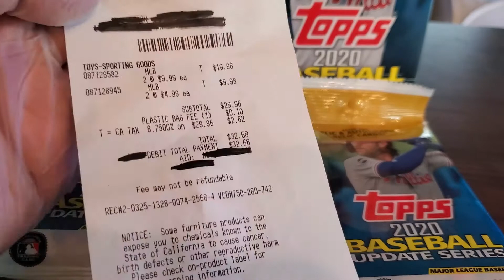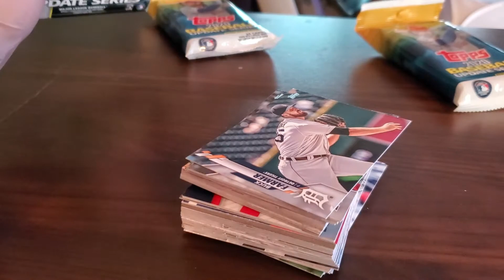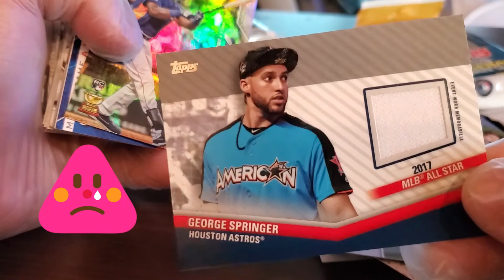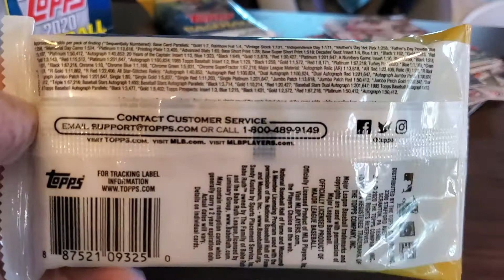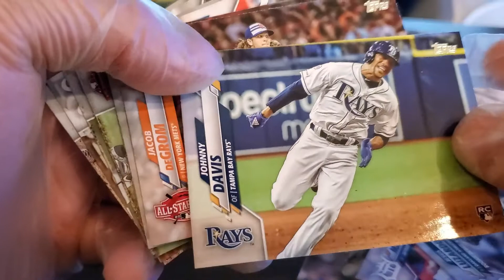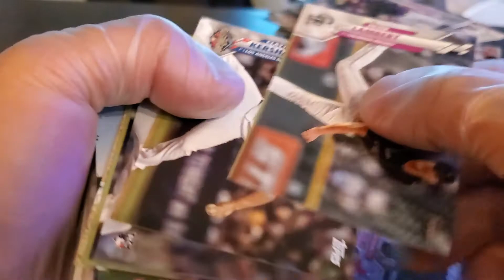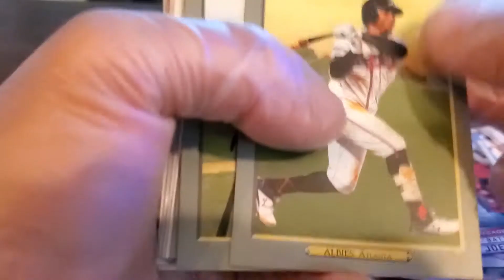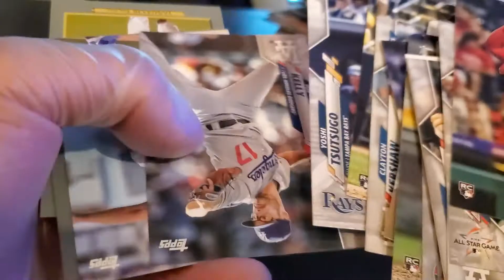2020 TOPPS BASEBALL UPDATE SERIES RIP!!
What’s up guys?! It's been awhile! My Los Angeles Dodgers won the 2020 World Series!! Back into my hobby as I got lucky at one of my target stops and decided to pick up a few 2020 Topps Baseball Update Series boxes to RIP!! What rookie card surprises lie ahead? Will I pull the hottest RC right now in Luis Robert or Kyle Lewis?! I can’t wait to rip these boxes in front of you guys! Thank you for the support!